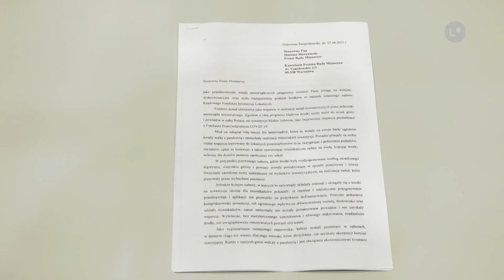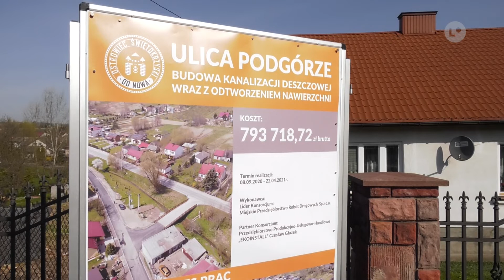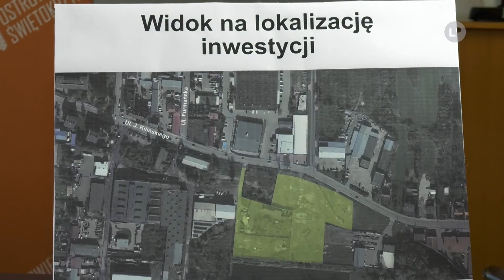Lokalna.TV: Miasto od nowa odc. 16